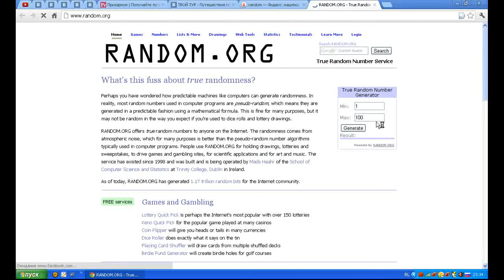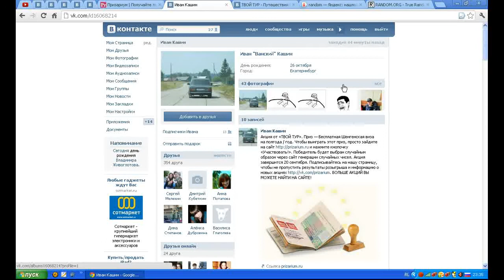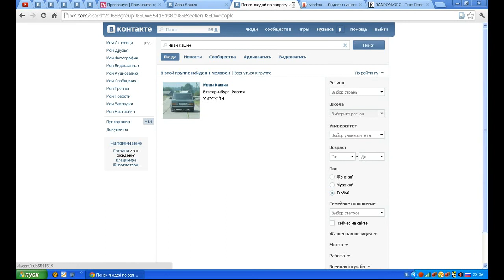Определение победителя в акции от Твой тур 20.09.2012